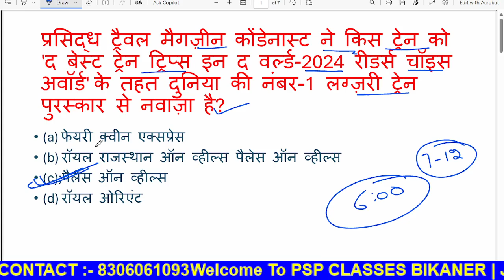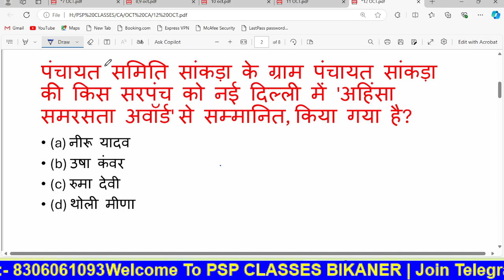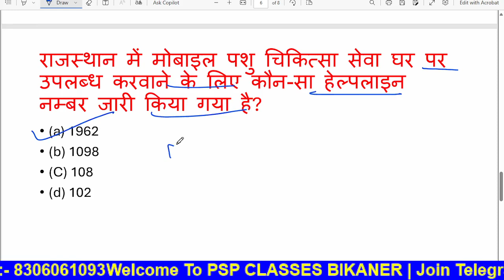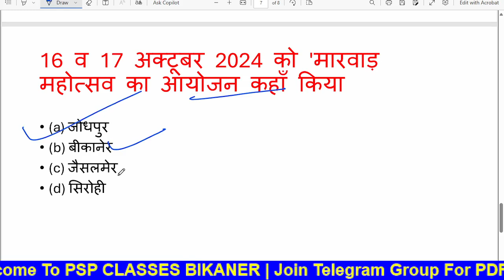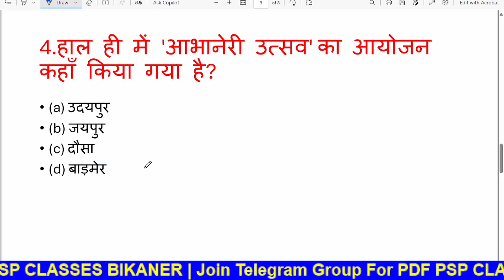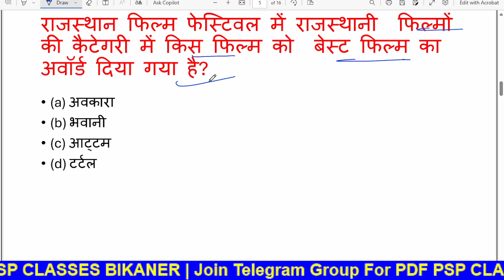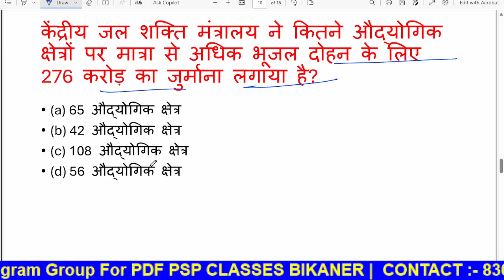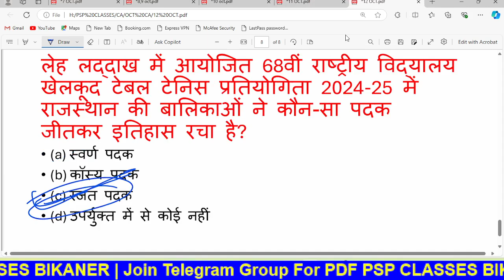Weekly Rajasthan Current Affairs in Hindi | 07 To 12 OCTOBER 2024 | RPSC, RSMSSB, REET, CET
Weekly Rajasthan Current Affairs in Hindi | 07 To 12 OCTOBER 2024 | RPSC, RSMSSB, REET, CET || PSP